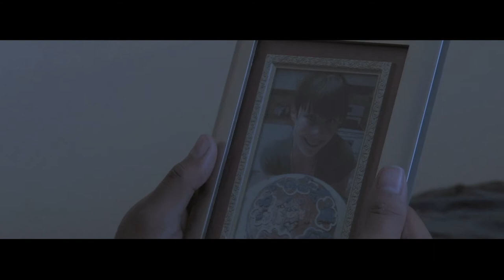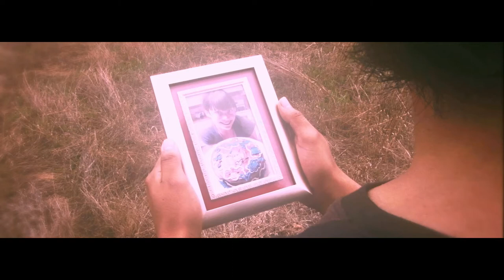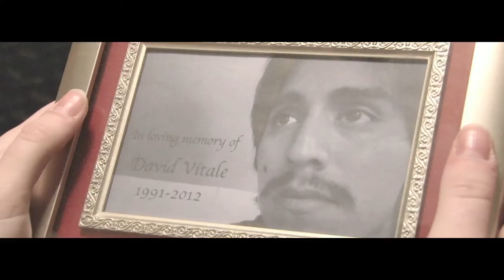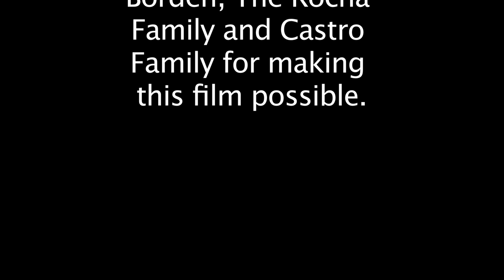Dreaming Reality - Short Film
My very first student film created for my Film Production final.